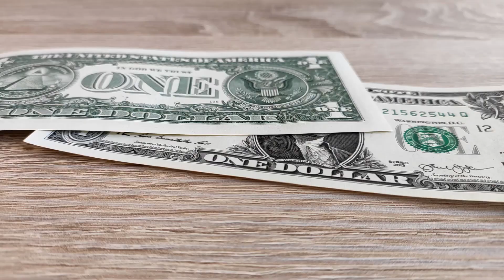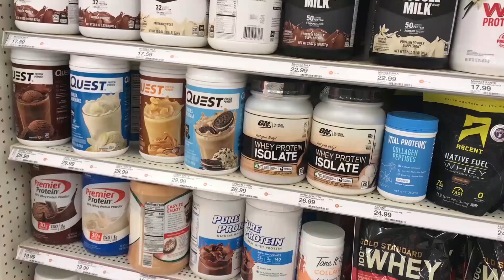💪 ¿NO LOGRAS GANAR VOLUMEN? GANA MASA MUSCULAR CON ESTOS 6 TIPS / NUTRICIÓN DEPORTIVA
🔵 ¡APRENDE DE NUTRICIÓN PARA TU SALUD! 👉 Sígueme si deseas aprender de TIPS, CONSEJOS Y RECOMENDACIONES sobre cómo alimentarte de una manera adecuada para tu salud.

📗MENÚ PARA AUMENTAR TU MASA MUSCULAR

¿Te gustaría aprender a cómo alimentarte de una manera adecuada pero no sabes cómo? 🤔

👋 ¡Hey chic@s en este video les comparto los TIPS Y RECOMENDACIONES más efectivas para lograr el AUMENTO DE MASA MUSCULAR con base en la nutrición y suplementación. 💖

📽️ CAPÍTULOS

0:00 Inicio del video
0:17 ¿Qué es el músculo?
0:59 Primera recomendación - El entrenamiento
2:06 Segunda recomendación - Aumentar la ingesta de carbohidratos
6:31 Tercera recomendación - Niveles adecuados de proteína
9:00 Cuarta recomendación - Descansar lo suficiente
11:25 Quinta recomendación - Evita el alcohol y el cigarrillo
14:02 Sexta recomendación - Diminuye la actividad cardiovascular
15:00 Cierre de video

Siguéme en mis otras redes donde comparto contenido de valor ✨